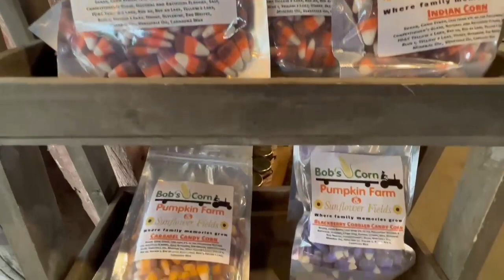🍁 Day in the Life 🍁 | Snow | McDonald’s | BFF Vlog | November 2, 2022 | Traci B TV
CORNPOP TREATS & VIDEO:
1 15-oz. bag of corn puffs snacks  (found in chip or popcorn aisle)
1 C. Butter (2 sticks)
1 C. Light Corn Syrup
1 C. Sugar
1 tsp. Baking Soda